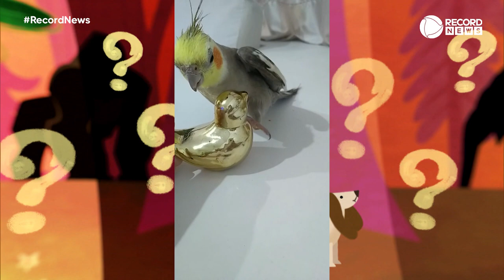Soltando os Bichos - 16/10/2022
O Soltando os Bichos é um programa com conteúdo interativo do mundo animal narrado de forma antagônica. Confira a edição completa deste domingo (16).